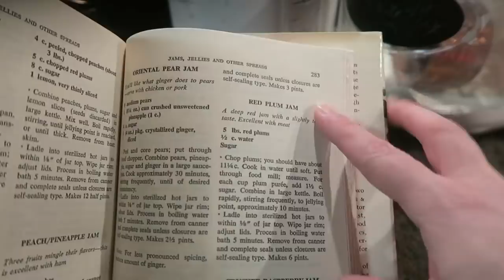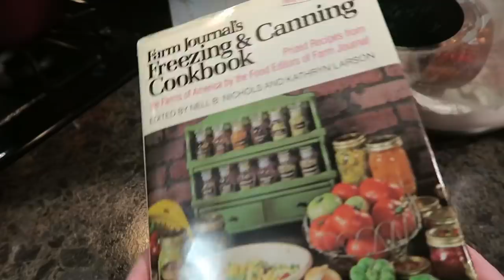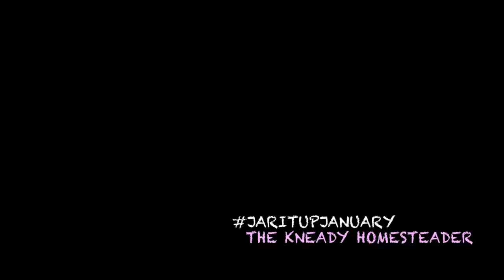Canning EASY Raspberry Pear Jam (NO Pectin)~jaritupjanuary~The Kneady Homesteader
This is my 5th video and final in the collaboration jaritupjanuary which brought you 31 days of canning! Today's video shows how I make easy pear raspberry jam without pectin, perfect jam for beginner canners OR anyone who struggles with pectin. Thank you all so much for supporting this month long collab! It's been a blast!

Farm Journal's Freezing and Canning Cookbook: Prized Recipes from the Farms of America Book:

Please make sure you go visit the 5 other participants in the fun collaboration. their channels are listed below!